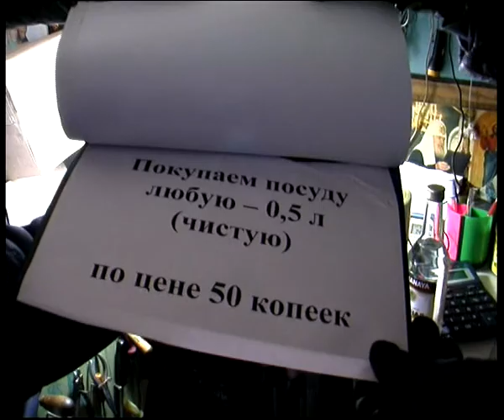В Рязани накрыли очередной алкогольный склад